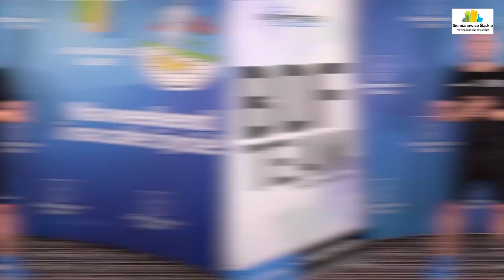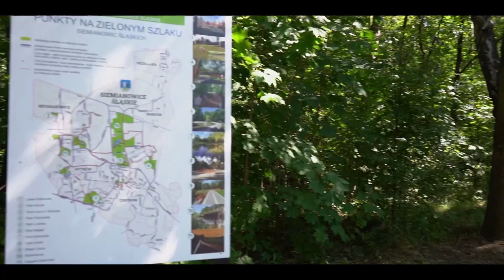Aerobox Kids | Bartez Dance - Fitness i MOSiR "Pszczelnik" | AKCJA ZIMA 2021 ONLINE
Aeorobox, czyli trening aerobowy inspirowany sztukami walki. Spalmy razem z Bartkiem kolejne kalorie!

Program na cały tydzień:
4 stycznia (poniedziałek)
godz. 10.00 – Dance 4 Kids
godz. 11.00 – Zimowe łapacze blasku – warsztaty rękodzieła
godz. 11.30 – Warto czytać – Piaskowy Wilk
godz. 12.00 – Podstawy dla wokalistów – warsztaty wokalne
godz. 13.00 – MINECRAFT - 3, 2, 1 Zaczynamy zabawę!

5 stycznia (wtorek)
godz. 10.00 – Cardio Kids
godz. 11.00 – Krasnoludki są wśród nas – warsztaty rękodzieła
godz. 11.30 – Warto czytać – Plaster czarownicy i inne baśnie
godz. 12.00 – Chlebek bananowy – warsztaty kulinarne
godz. 13.00 – MINECRAFT – Budujemy osadę

6 stycznia (środa)
godz. 10.00 – Tabata Kids
godz. 11.00 – Przesądy teatralne I
godz. 11.30 – Warto czytać – Pomelo podróżuje
godz. 12.00 – Przesądy teatralne II
godz. 13.00 – MINECRAFT – Automatyczna farma zboża

7 stycznia (czwartek)
godz. 10.00 – Aerobox Kids
godz. 11.00 – Pasja łączy ludzi – warsztaty ceramiczne
godz. 11.30 – Warto czytać – Czereśniowa
godz. 12.00 – Warsztaty tańca nowoczesnego I
godz. 13.00 – MINECRAFT – Czas na mięsko! Robimy farmę zwierząt!

8 stycznia (piątek)
godz. 10.00 – Yoga dla dzieci
godz. 11.00 – Śnieżna kula – warsztaty DIY
godz. 11.30 – Warto czytać – Pupy, ogonki, i kuperki
godz. 12.00 – Fizyka z majsterklepką I
godz. 13.00 – MINECRAFT – Prawie umarłem w lawie!!!

9 stycznia (sobota)
godz. 10.00 – Zabawy paluszkowe
godz. 11.00 – Pogodowe pogadanki z Markiem Omelanem I
godz. 11.30 – Warto czytać – Wiersze i wierszyki łamiące języki
godz. 12.00 – Pogodowe pogadanki z Markiem Omelanem II
godz. 13.00 – MINECRAFT – Idziemy zwiedzać Nether!

10 stycznia (niedziela)
godz. 13.00 – LIVE